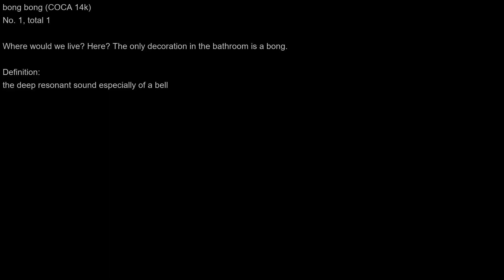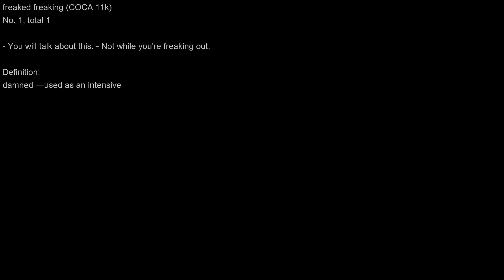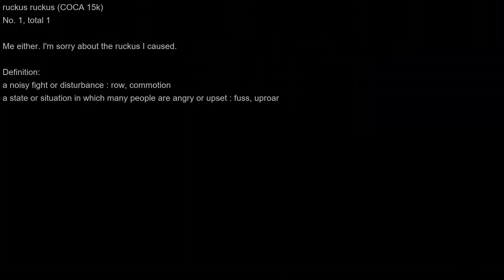Advanced | Words | Desperate Housewives | S01E13 |绝望主妇|高级|單詞|第一季|第13集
COCA 10k-25k Words list(Total 10):
freaking (11k)
mitt (10k)
vindictive (10k)
dopey (13k)
kep (21k)
chaperone (11k)
chaperoning (11k)
cardiologist (11k)
ruckus (15k)
bong (14k)